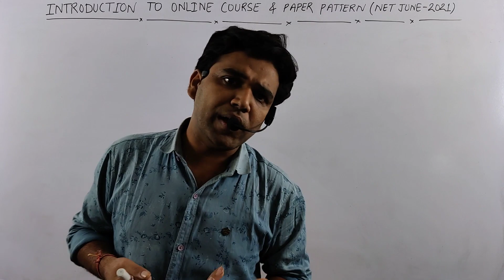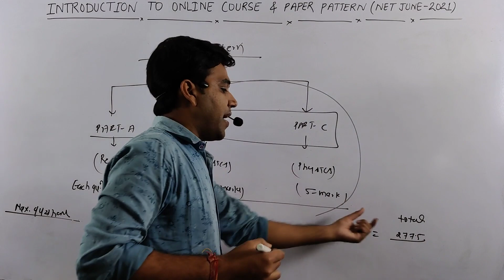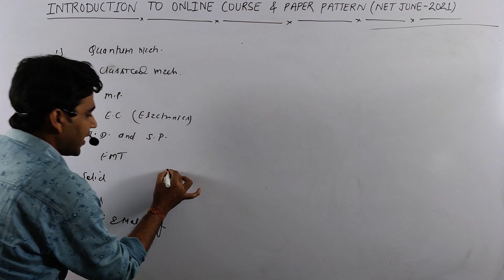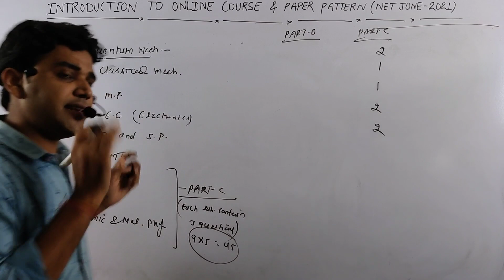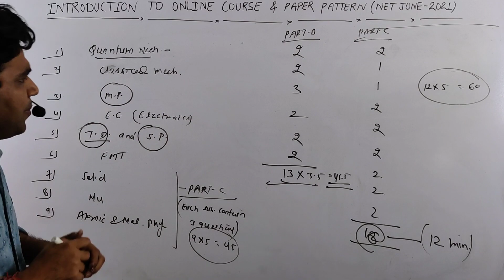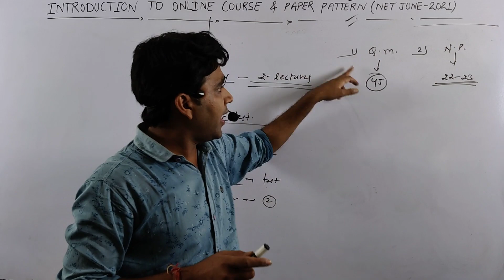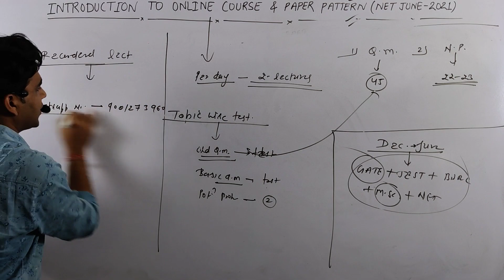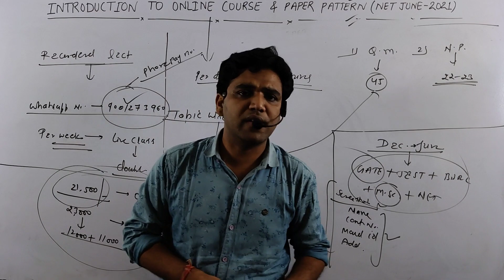Introduction to online Course and paper pattern (NET JUNE- 2021)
EXPLORE PHYSICS
New online batch for CSIR-NET from 25 Nov. 2020